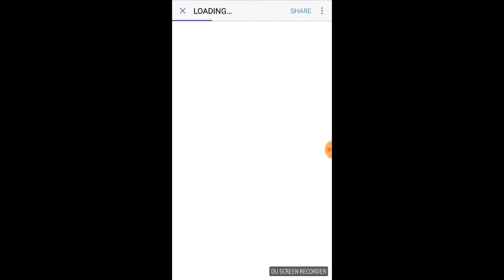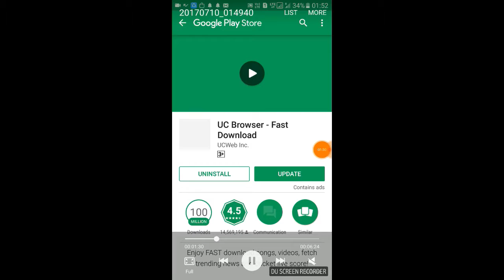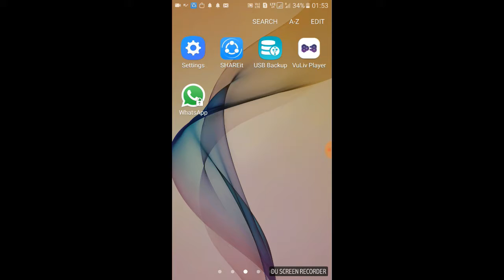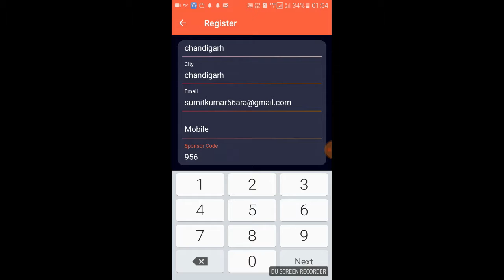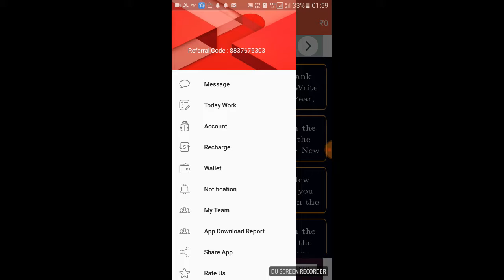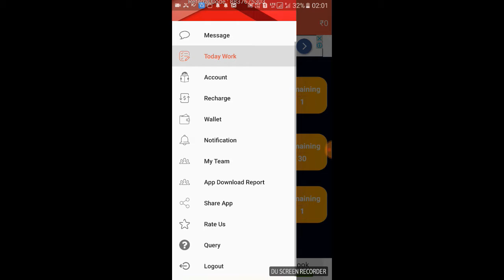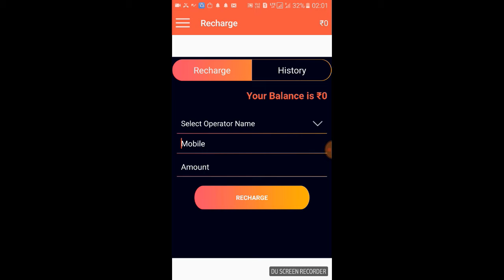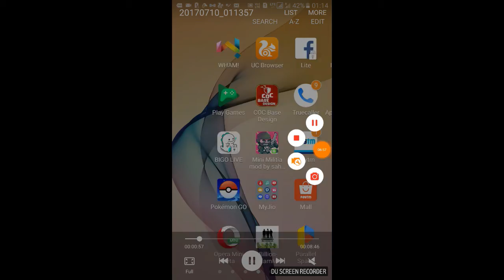Happy New Year Massage! app Earn Paytm money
Download and Install Best Happy New Year Application To Read And Enjoy New Messages And Earn Money Would You like to Try Than Use This With 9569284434 this Sponsor Code.9569284434

1.How To Win Gokano Prize On Restock - and creat acontWITH GOKANO PROOF MY NEXT VIDEO IN DESCRIPTION

9.How To Win Gokano Prize On Restock - (Gokano Tricks) WITH GOKANO PROOF MY NEXT VIDEO IN DESCRIPTION

More Interesting Mobile Videos.

8.How to get a free iPhone from Gokano | Proof added(100% Working & legal) - SEO PART 1 hindi

9.How to get a free iPhone from Gokano | Proof added(100% Working & legal) - SEO PART 2 hindi

13.new App launch cash O cart Everyday earn money Rs 300 in paytm cash in Hindi 1

14.Bulb smash Game Latest Update money making tips Best game to Earn money Daily 3 to 350 with proof

Contect me :-

Instagarm :- sandeeppaul4569